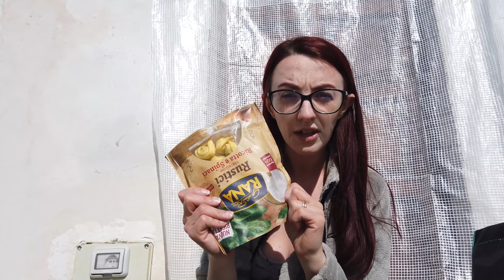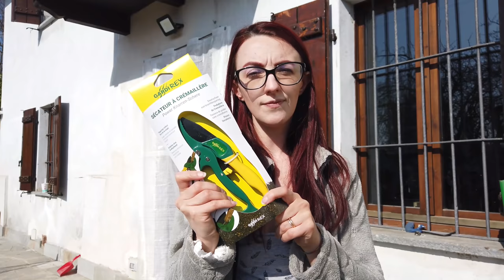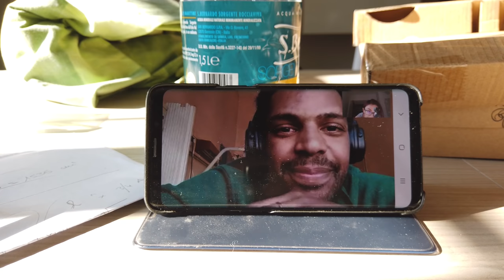LONTANI MA VICINI CON IL CUORE // VLOG //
Buon pomeriggio a tutti quanti con questo nuovo video.
Finalmente rivedete Manuel anche se non vicino a me. Speriamo che torni presto.

 P.s.

✅Link pulizia del viso Imetec Bellissima
✅Link Osmo Pocket

* CONTATTI *